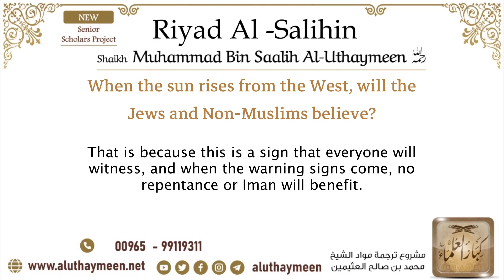75 When the sun rises from the West, will the Jews and Non Muslims believe